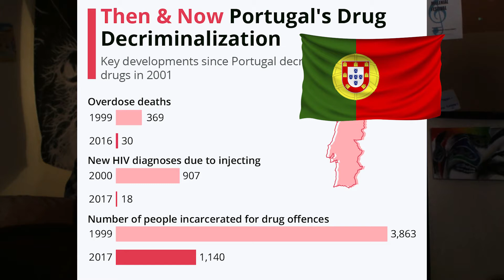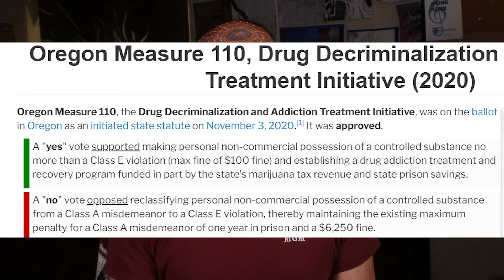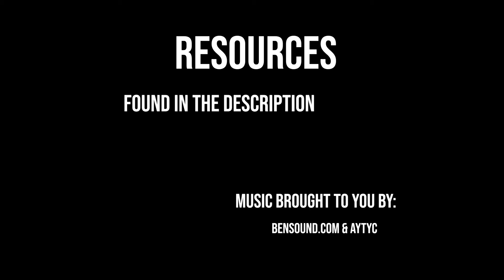Global Drug Policies | The War That Must Not Be Named | Part 1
The importance of education and understanding drug policy in modern society. Can we find common ground? Come on a historical journey with me!

Thanka Youu for Watching!

Resources:

Drug | Definition of Drug by Merriam-Webster (merriam-webster.com)

The Portugal Drug Policy, combatting the war on drugs (beportugal.com)

Why hardly anyone dies from a drug overdose in Portugal - The Washington Post

16 Years Later: What Happened After Portugal Decriminalized Drugs in 2001? | Leafly

• Chart: Then & Now Portugal's Drug Decriminalization | Statista

10 Countries With The Most Strict Drug Laws In The World - Puff Puff Post

Oregon decriminalizes possession of street drugs, becoming first in nation - oregonlive.com

D.A.R.E. America | Teaching Students Decision-Making for Safe & Healthy Living

Videography/Poetry/Editing/Research~~
(AytuC)